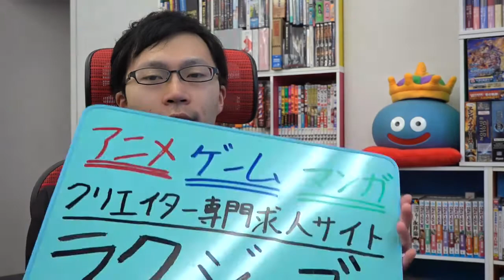モンハン新作はRPGモンスターハンター ストーリーズ ゲーム業界ニュース【ラクジョブ】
4万人のクリエイター情報
500社を超える圧倒的採用実績